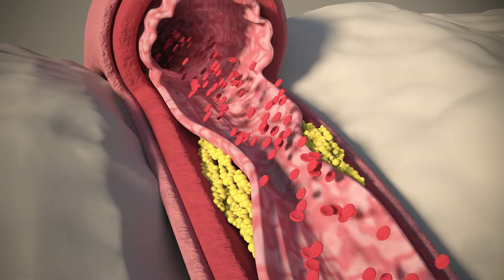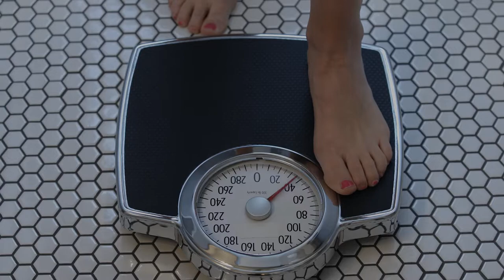The Heart Beat: A Focus on the Social Determinants of Health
Host Maya Pomroy discusses the social determinants of health with THI CEO and President Dr. Joseph G. Rogers.